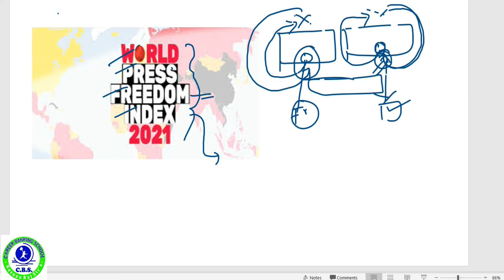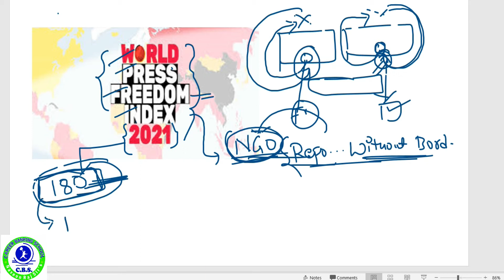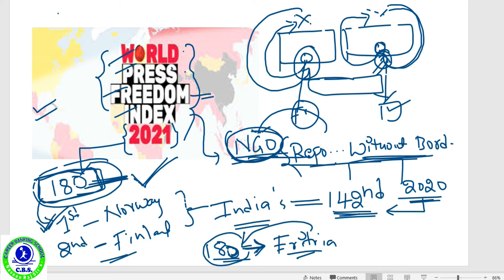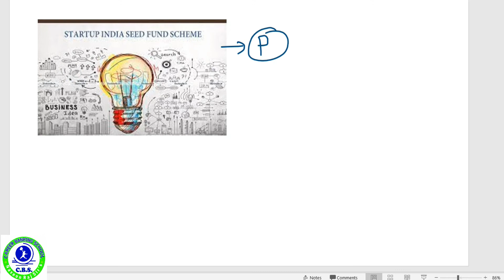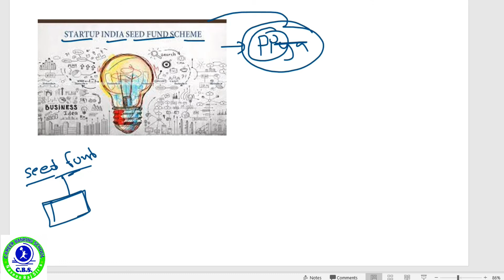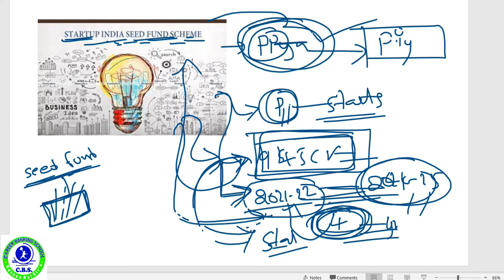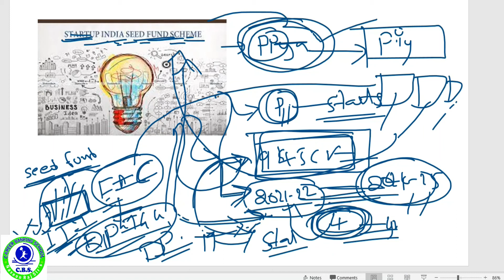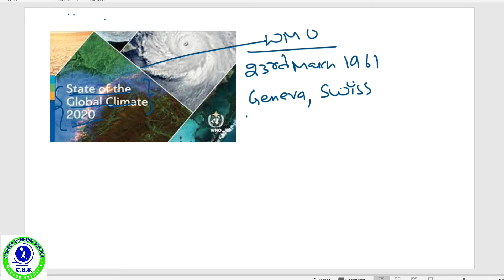Daily Current Affairs 2021 | 22nd April Current Affairs 2021 | Current Affairs Today || CBS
Daily current affairs of  22 APRIL 2021.